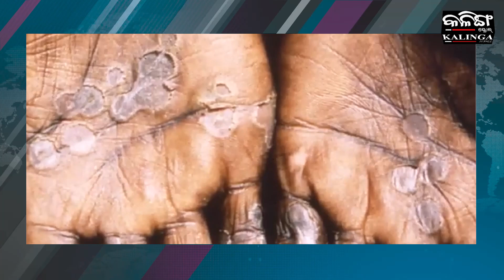ଭୁବନେଶ୍ବର ଆରଏମଆରସିରେ ହେବ ମଙ୍କିପକ୍ସ ନମୁନା ପରୀକ୍ଷା | Kalinga Scroll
ଭୁବନେଶ୍ବର ଆରଏମଆରସିରେ ହେବ ମଙ୍କିପକ୍ସ ନମୁନା ପରୀକ୍ଷା। ଏଥିପାଇଁ ସମସ୍ତ ପ୍ରକାର ଭିତ୍ତିଭୂମି ରହିଛି ପ୍ରସ୍ତୁତ। ଏମଆଇଭିରୁ କେବଳ କିଟ ଅଣାଯାଇ ପରୀକ୍ଷା କରାଯିବ। ଅନୁମତି ପାଇଁ କେନ୍ଦ୍ର ସ୍ବାସ୍ଥ୍ୟ ମନ୍ତ୍ରାଳୟକୁ ଲେଖାଯାଇଛି ଚିଠି। ଅଗଷ୍ଟ ମାସ ସୁଦ୍ଧା ଭୁବନେଶ୍ବରରେ ପରୀକ୍ଷା ଆରମ୍ଭ ହୋଇପାରେ। ସୂଚନା ଦେଇଛନ୍ତି ଡାକ୍ତର ସଂଘମିତ୍ରା ପତି।